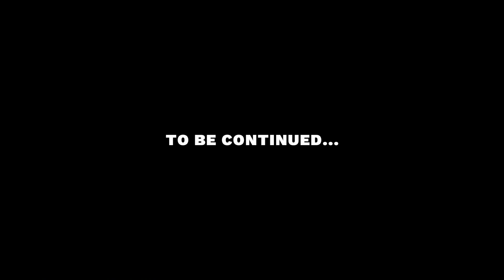40 Days in Europe... First Stop, Paris | 11 Jul 2018 | France Vlog | Travel Diary S01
Day 1 - I leave Montreal, Canada for Paris, France and jump straight into my sister's life as a Fashion School student prepping for a final exam / presentation.

✈️ Food 🍽 Romance 💗 Laughter 😂 Tears 😢 Talks 🤔 Fun 💃🏽

Join me on my 40 Day Journey as I "Eat, Pray, Love" through "Europe" (France 🇫🇷 & Croatia 🇭🇷) and collect some wonderful memories along the way.